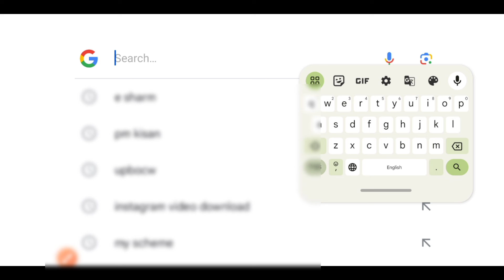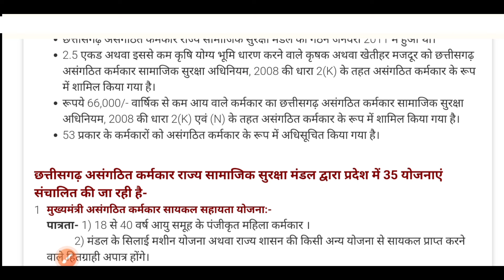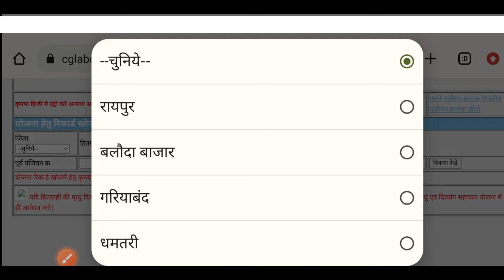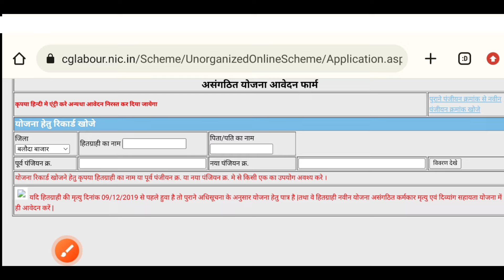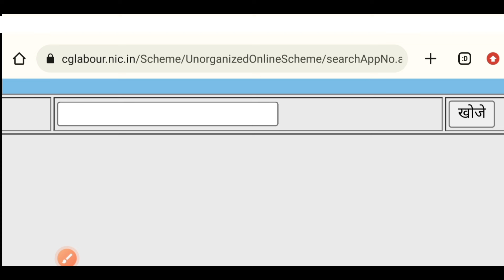लेबर कार्ड पर नई योजना कामगार सहायता योजना||जल्दी करें आनलाइन तुरंत मिलेगा ₹500। labour card